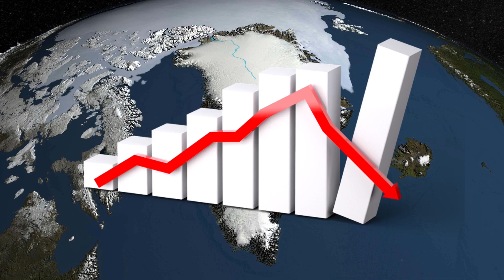グリーランのヴァイキング・関西外大 2021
A university project about the Greenland Vikings. My first edited video, my apologies for the crudness.